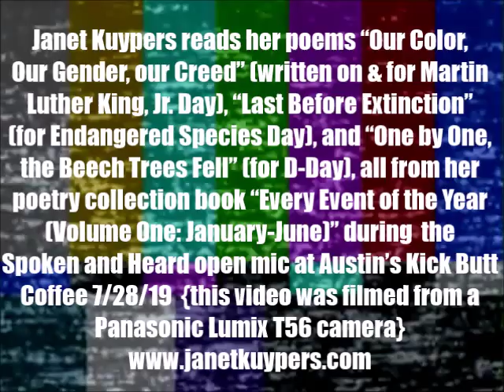Janet Kuypers reads 3 of her new poems from her Events book @ "Spoken & Heard" 7/28/19 (L T56).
Live at the Kick Butt Coffee open mic "Spoken and Heard" in Austin Texas July 28th, 2019 (or 7/28/19, or 20190728), Janet Kuypers got on the stage and read her poems "Our Color, Our Gender, our Creed" (written on and for Martin Luther King, Jr. Day), "Last Before Extinction" (for Endangered Species Day), and "One by One, the Beech Trees Fell" (for D-Day), all from her poetry collection book "Every Event of the Year (Volume One: January-June)", live 7/28/19 at Austin's "Kick Butt Coffee: Spoken & Heard" weekly open mic.

This was filmed with a Panasonic Lumix 2500 camera and a Panasonic Lumix T56 camera; both videos were also released with a Sepia Tone filter.

for expanded information on her writing, poetry or performance art (or check her out on Twitter or see her 6-second poetry vines via her alternative Twitter The best way to find the most information about Janet Kuypers is to go for Scars Publications - where there is not only a button in the left frame for all of her writing archives (with YouTube and Twitter and Instagram links), but also links to all of her shows throughout the Audio/Video section of